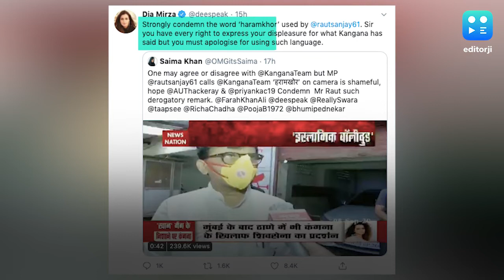Dia Mirza slams Sanjay Raut for using foul language against Kangana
Bollywood actor Dia Mirza has slammed Shiv Sena leader Sanjay Raut for using foul language against Kangana Ranaut. Mirza said Raut used foul language while expressing his angst towards Kangana for disrespecting Maharashtra and Shivaji Maharaj.